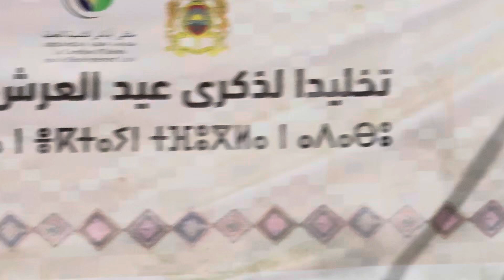احيدوس الصفاصيف في مدينة ولماس 2024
احسن احيدوس